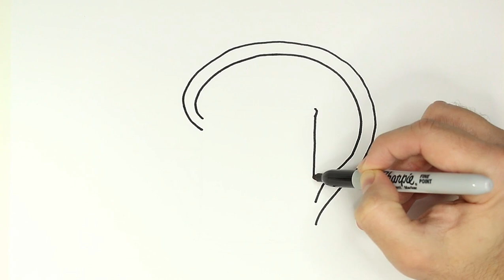WATERING CAN Drawing, Painting & Coloring for Kids & Toddlers | COLOR and LEARN | Watch me Drawing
Let's learn how to draw and color a WATERING CAN easy drawings together. Come and paint with me...